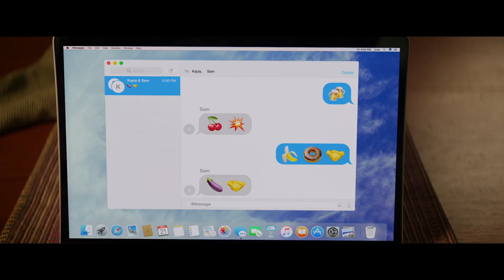Ne z mojo hčerko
rem parom se zgodi največja groza, ki si jo je mogoče zamisliti. Izvejo namreč za skrivni načrt, ki ga imajo na večer svojega maturantskega plesa njihove tri hčerke. Najstnice, ki so, tako kot njihovi starši, prijateljice že od majhnega, se odločijo, da ples ob zaključku srednje šole ne bo edini pomembni dogodek tistega večera. V nasprotju z njihovimi starši se jim ta zdi nadvse primeren še za en velik korak - vse tri se odločijo, da bodo na ta večer izgubile nedolžnost. Njihovi starši se panično lotijo načrta, kako jim to preprečiti preden bo prepozno.